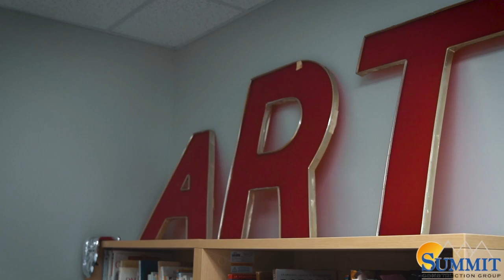Liza Jackson Preparatory School - Fort. Walton Beach FL